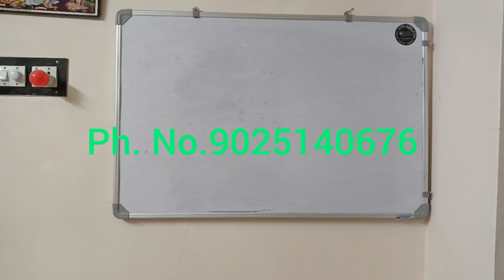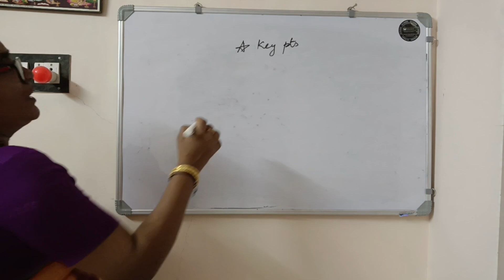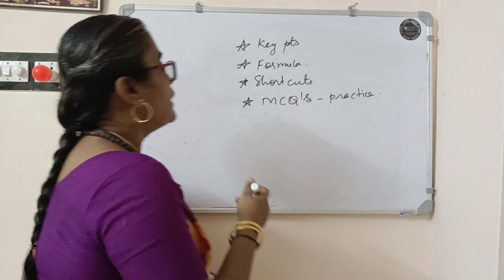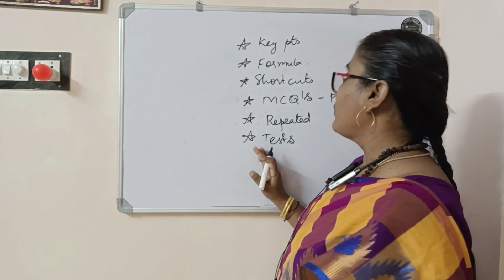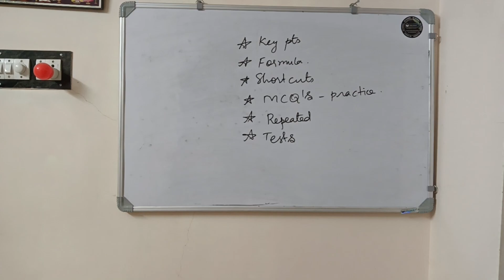UG TRB-MATHS -30 DAYS SUCCESS TIPS -ONLINE CRASH COURSE-MCQ'S SHORTCUT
Important features
*Complete study material
*50+ solved previous years questions for each unit
*Unit tests
*Weekly tests
*Mock tests

complex analysis

PL8pfeVKKs2WpBB0ifYleYQVYIMCXlfLOB ko

 ?igshid=OGQ2MjdiOTE=

Aptitude Shortcuts

UG TRB APPLY ONLINE